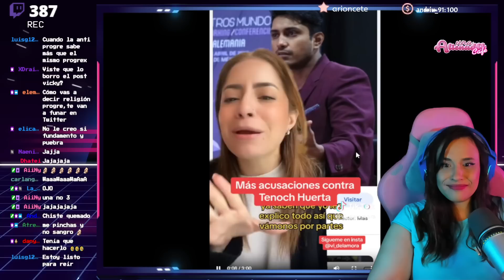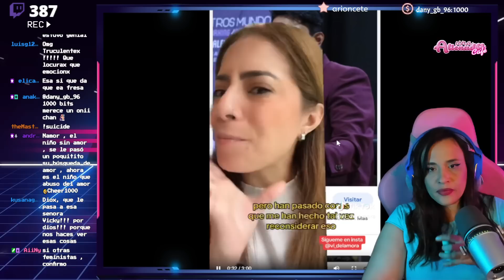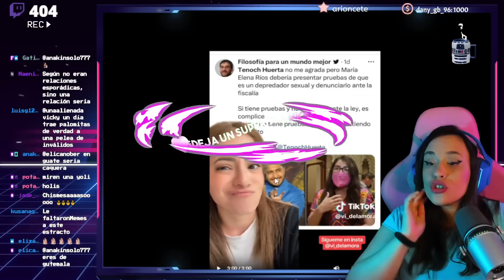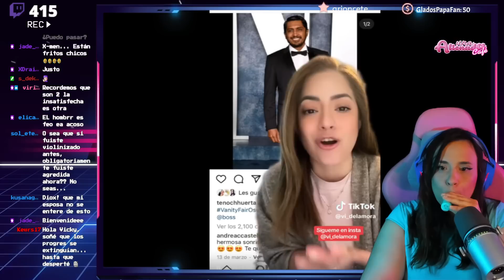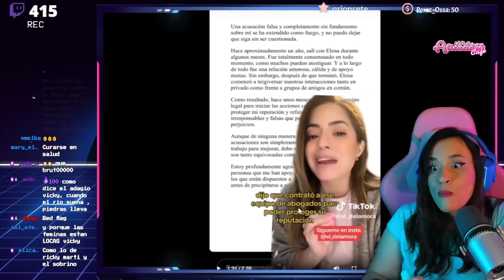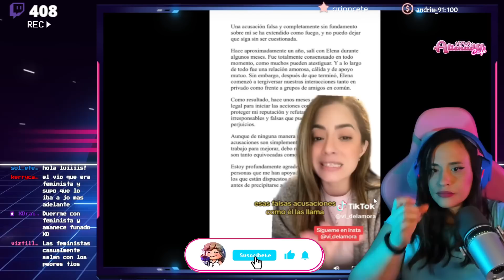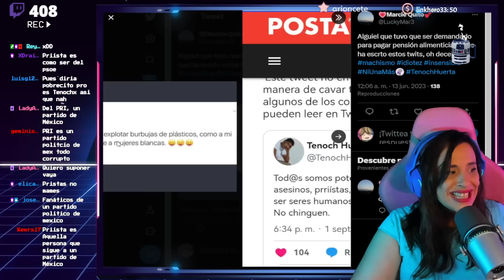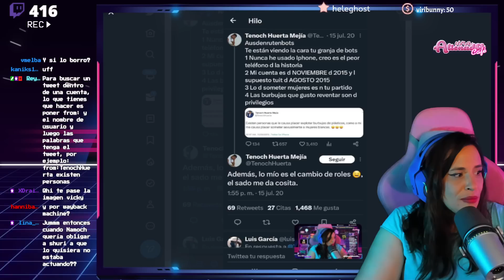🤣 TENOCH LO NIEGA TODO Y LE VUELVEN A ACUSAR DE AG3Sl0N 😳